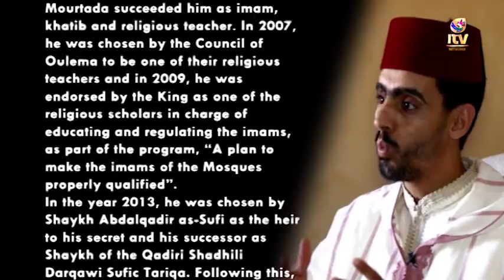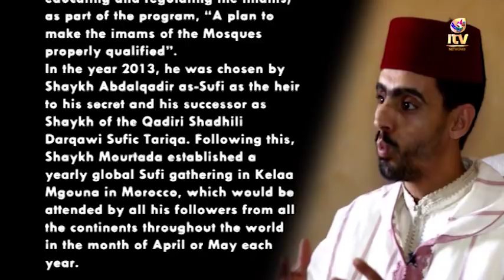itv interview with Shaykh Moulay Mortada